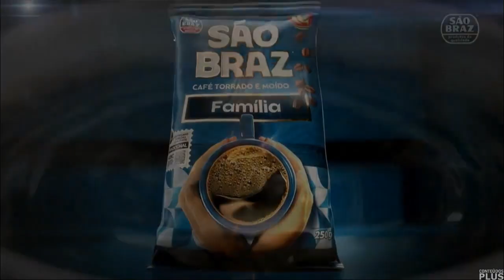Encerramento do "Gazeta Rural" com Nick Marone (07/01/2024)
- Encerramento da 1ª edição de 2024 do programa, que pode não durar muito hein...